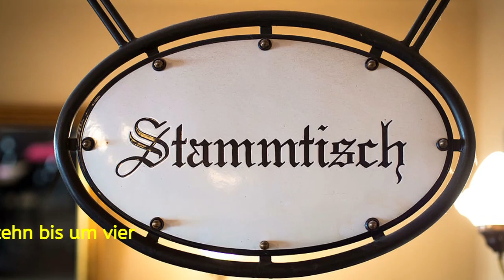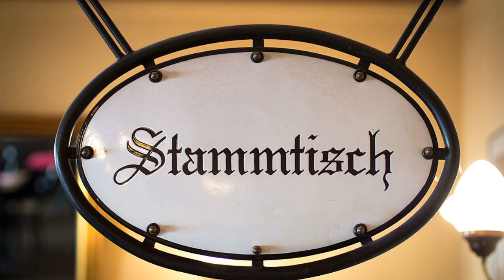Stammtisch - Ein Song von Joe Blattner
Nach einem Wirtshausbesuch vor längerer Zeit wurde ich zu diesem Song inspiriert und habe ihn jetzt in der Zeit von Corona aufgenommen und eingespielt. Mit dem Midi-Keyboard kann man jedes Instrument simulieren und nacheinander auf separate Spuren einspielen.